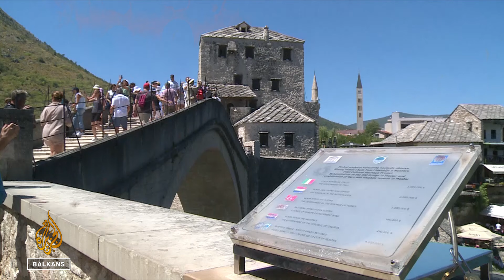Skokovi sa Starog mosta: Višestoljetna tradicija i kulturna baština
Jubilarni 20. put održavaju se skokovi s obnovljenog Starog mosta u Mostaru.

Međutim, riječ je o znatno starijoj tradiciji pa se kaže kako su ovo 458. skokovi u historiji.

Most i stara jezgra dio su svjetske kulturno-historijske baštine, a skakači se nadaju kako će i sami skokovi dobiti svoje mjesto na listi one nematerijalne, čime bi se priča upotpunila.